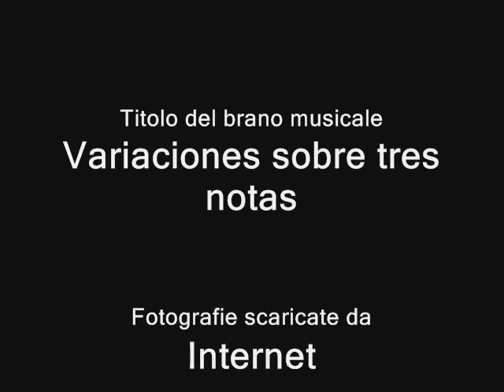Pina Conte - Mafia e Donne dell'Antimafia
Opera poetica tratta dalla raccolta
"La mia vita attraverso la poesia"
di Pina Conte
- Voce narrante: Filippo Crucillà
- Sottofondo musicale: "MeTronomoS"
- Titolo del brano musicale: "Variaciones sobre tres notas"
- Fotografie scaricate da Internet